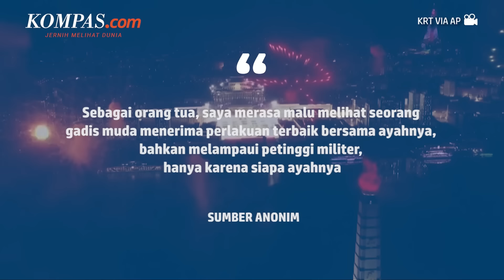Kim Jong-Un Mulai Tunjukkan Putrinya, Rakyat Korea Utara Malah Rasakan Kepahitan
KOMPAS.com - Pemimpin Korea Utara, Kim Jong-un mulai menunjukkan putrinya Kim Ju-ae di depan umum. Kim Ju-ae menjadi sorotan setelah hadir menemani ayahnya, bersama sang ibu Ri Sol-ju pada jamuan parade militer, Rabu (8/2/2023).

Kemunculan Kim Ju-ae sendiri ternyata disambut dingin oleh rakyat Korea Utara. Sumber dari Hamgyong Utara mengungkapkan bahwa rakyat yang menyaksikan Kim Ju-ae bersama ayahnya dalam parade tersebut, tak bisa menyembunyikan kepahitan mereka.

Penulis Naskah: Meiva Jufarani
Narator: Meiva Jufarani
Video Editor: Ragil Listianto
Produser: Deta Putri Setyanto